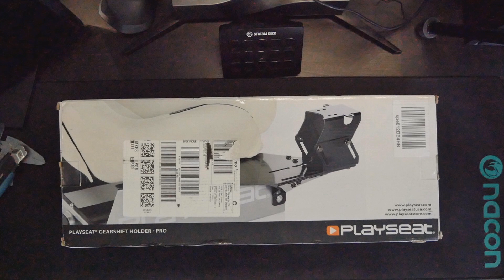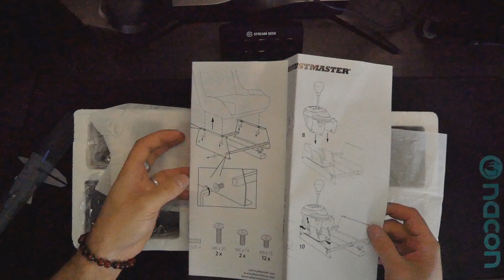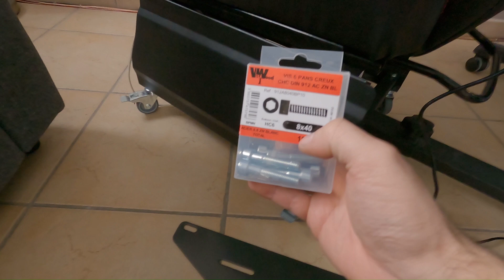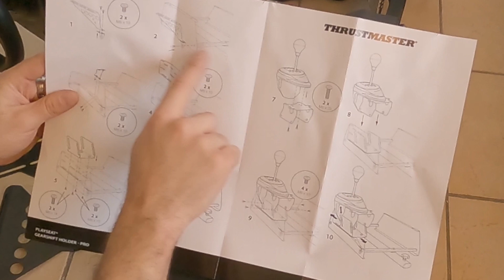👉 Unboxing & installation - Playseat gearshift holder sur RaceRoom - (TrackTime) RR3033 / RR3055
Dans cette unboxing je vais monter le Playseat gearshift holder sur un TrackTime/RaceRoom RR3033 - RR3055. Vous allez voir que ce n'est pas facile mais c'est possible.

Et n'oubliez pas d'activer la petite cloche des notifications 😉

00:00 - Unboxing.
03:15 - les différente manière d'installations.
08:08 - L'installation du bricoleur, la découpe.
08:58 - Explication après découpe.
10:32 - Montage et surprise.
14:16 - La solution à la surprise.
17:28 - Montage final et récapitulatif.